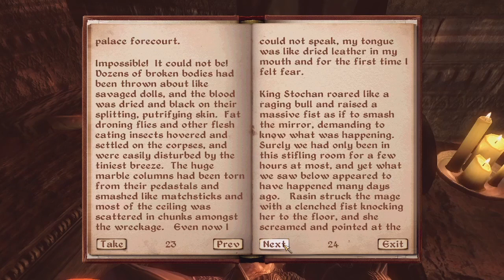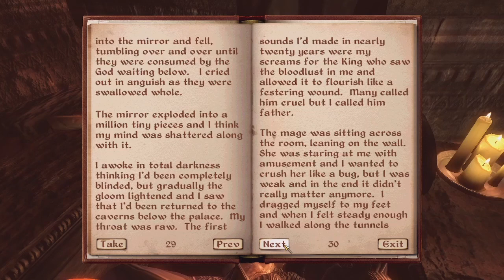Oblivion - Gates to Aesgaard Episode 1 (Full Playthrough)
Playthrough the Oblivion mod 'Gates to Aesgaard, Episode One'. A supernatural horror mod that takes you on a little trip far beyond the Planes of Oblivion and through an interdimensional hell called 'Nowhere'.

Gates to Aesgaard is my all-time favorite. The dungeons give a sense of isolation and entrapment, the wailing souls screaming all around you are terrifying and the alien hellscapes feel so far removed from the known universe that it makes you feel insignificant and utterly lost. I've never felt so relieved to see Tamriel's blue sky than after getting dragged through this mental meatgrinder. Thanks to ThePriest909 for cooking up this little gem.

I've leafed through the books that give some backstory to the mod. Pause the video to read them. Background music is from the game Legacy of Kain - Soul Reaver and John Romero's Daikatana.